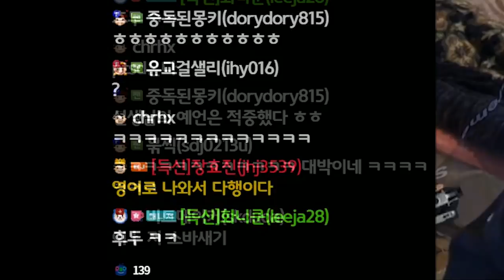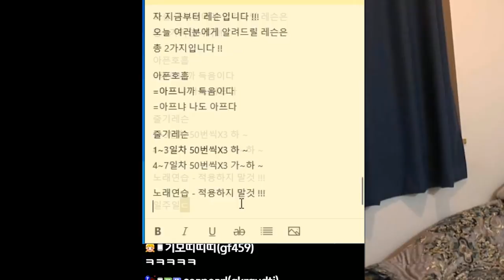2주 만에 득음하는 패시브 스킬 알려드림 - 뿌리 레슨 5부 (마지막)